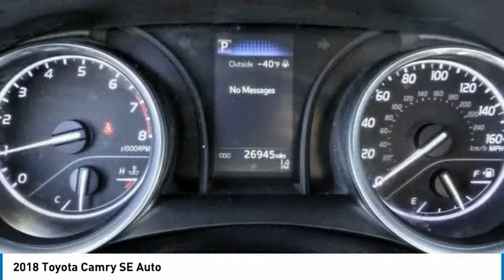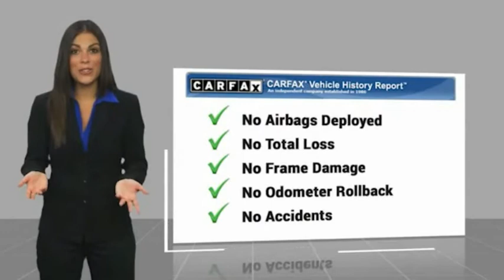2018 Toyota Camry MONTEREY PARK ROSEMEAD EL MONTE MONTEBELLO LOS ANGELES C74041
2018 Toyota Camry SE Auto

1100 W Main St.